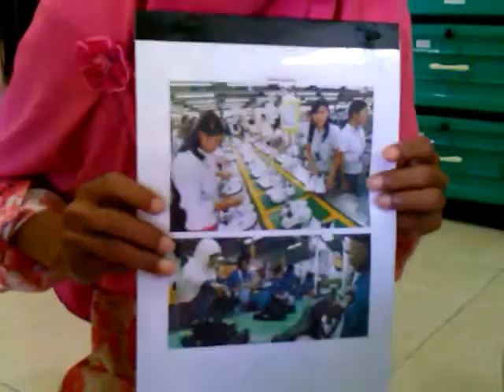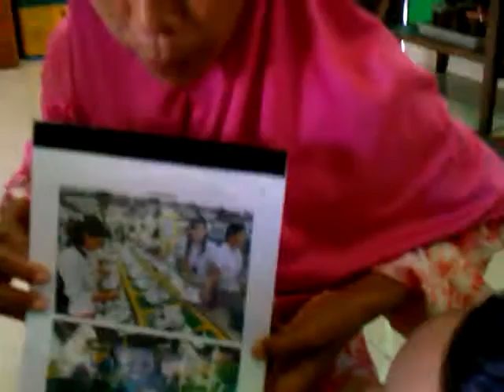Circle Time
Bu Yani memberi penjelasan tentang tema minggu ini pada anak - anak kelas 3 - 4 tahun